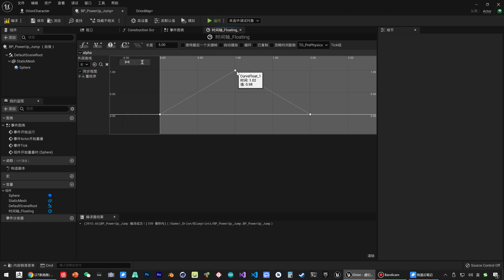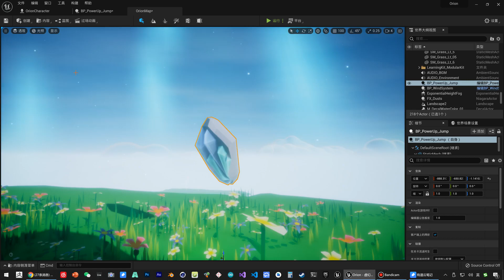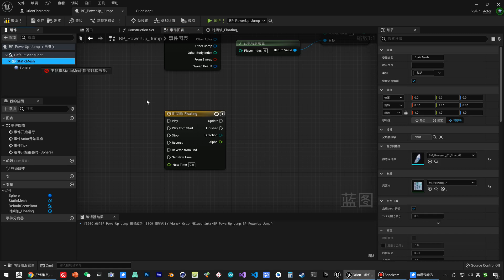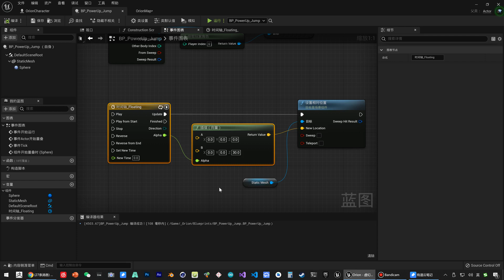《虚幻引擎》游戏制作教程 1 入门篇 UE5 082 082 角色入门 技能 漂浮的技能石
欢迎来到《虚幻引擎》游戏制作教程系列的第一部分 - 入门篇 UE5！在本教程中，我们将继续探索角色入门的关键领域之一：技能系统。本集中，我们将学习如何设计和实现漂浮的技能石。

在本视频中，我们将涵盖以下内容：

技能石介绍：了解漂浮的技能石是什么以及在游戏中起到的作用。
技能石设计：学习如何设计漂浮的技能石，包括设置材质、动画效果等。
技能石交互：探索如何使漂浮的技能石能够与玩家进行交互，例如通过触发器拾取或触发技能效果。
物理模拟：了解如何应用物理模拟使技能石具有真实的漂浮效果，并与环境互动。
通过本教程，您将学会设计和实现漂浮的技能石，为您的游戏角色提供独特的技能选择和战斗体验。